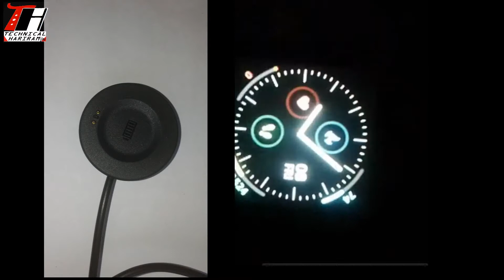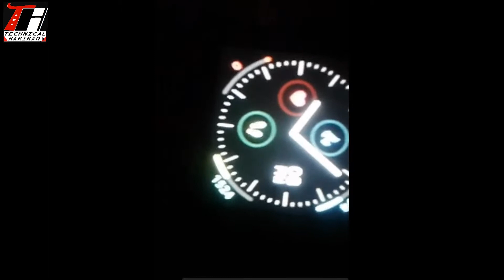How to Connect Magnetic Charger in iTOUCH Air 3 Smart Watch in Nepali/स्मार्ट घडी चार्ज गर्ने तरिका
How to Connect Magnetic Charger in  iTOUCH Air 3 Smart Watch in Nepali/स्मार्ट घडी चार्ज गर्ने तरिका/How to Charge iTOUCH Air 3 Smart Digital watch

Friend after watch this full video you can able to connect and charge your  iTOUCH Air 3 Smart Watch